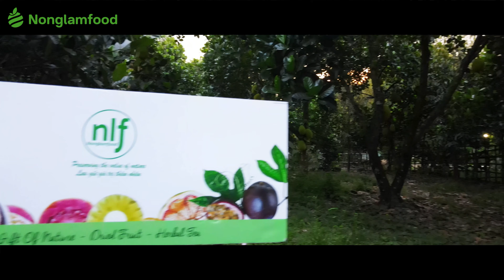Mít Xuất Khẩu | Nông Trại Mít | Dried Jackfruit | Farm to Food | Export to EU | Nonglamfood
Soft Dried Jackfruit | Vietnam Dried Fruits
Soft dried jackfruit is made from Vietnam’s fresh and delicious jackfruits. We use Thai, La Bang species to bring the best taste and smell to you.

Our product has been researched and developed by scientists so that it can meet export requirements and consumers’ need.

Package: 2.5kg/PE bag, 5kg/PE bag, 10kg/carton

Soft dried jackfruit is one of our best-sellers along with the dried mango. It is a unique tropical fruit and always make people impressed with its big appearance and strong aroma. In deed, most of people can’t resist this fruit’s attractive smell and sweet flavor. Our product is just chewy and delicious.

Health Benefits of Jackfruit

Jackfruit is rich in nutrients including carbohydrates, proteins, vitamins, minerals, and phytochemicals. Particularly, it has a high amount of vitamins B and C. Besides, jackfruit also contains folate, niacin, riboflavin, potassium, and magnesium. And say thanks to carotenoids for protecting your cells from damage and help your body work right. However, it has a lot of carbohydrates so we should notice the calories in it, too.

Our Soft Dried Jackfruit

Our product is made from Thai, La Bang species, with suitable texture, ripeness and flavor. So the dried slices are chewy and not too sweet. In addition, we add it with a little of sugar preservation and taste modification. If you concern about sugar, try our sugar-free dried jackfruit.

Under our new technology drying – infrared drying, this product is researched and processed carefully. So the final products are still fresh and retain their nutrients. It’s a healthy snack for our diet.
Nong Lam Food products are always trusted by users when munching and enjoying with friends and family. Especially, this product line was chosen the most by customers for gifts at the last New Year 2019.

All products from Nong Lam Food have been researched and developed by scientists from Nong Lam University and Ghent University, Belgium - among the top 100 best universities in the world.

The process is applied with advanced infrared drying technology from Korea, helping to retain the nutritional content for a softer, more delicious product.

The ingredients are carefully selected from the trusted places , keeping the full flavor and value from nature.

After several years of operation and development, we have gained remarkable achievements and prestigious certificates in the field of healthy agricultural processing: Vietnam High-Quality Goods, HACCP, ISO22000:2015 , GMP, BCR...

Nong Lam Food's products are now available at all clean food stores, specialty and gift stores, supermarket chains and convenient stores such as BigC, AEON, Lotte Mart, VinMart, CoopMart, Cirkle K, Ministop, Bach Hoa Xanh, etc.

Additionally, our tropical dried fruit products have been exported and become popular in many countries around the world including EU, Australia, Singapore, Russia and other fastidious markets such as the US and Japan.

🏢 311-G9 đường số 8, KDC Thủ Thiêm, phường An Phú, TP. Thủ Đức